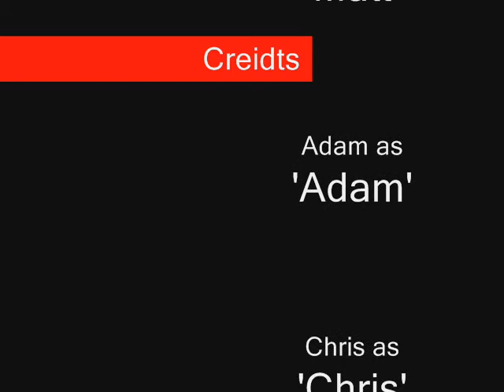The Paper Towel Catastrophe: Part III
This is the final chapter to The Paper Towel Catastrophe. Chris and Tanner await their fates as Adam gets his revenge for them not playing with him. In the previous episode, Chris and Tanner summoned Matt, via cell phone, to come to their rescue. Matt adds a action packed, suspenseful, and dramatic factor to the entire story. Watch and see what happens...